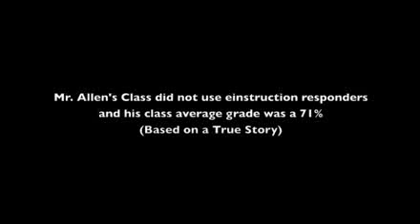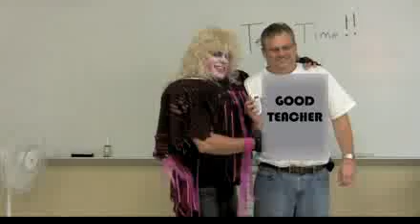2011 Classroom Makeover Contest - 6th-8th Grade Winner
This Spring Hill, FL school was the 6th-8th grade winner for eInstruction's 2011 Classroom Makeover Contest. Mr. Allen is a teacher that has a below average success rate regarding his overall student grades. Students begin to yearn for better teaching techniques. Then one day, one student bellows: "I Can't Take This". The Extreme Classroom Make Over begins. The kindred spirit of an 80s rock star is invoked to the calm back beat of a hit titled : "We're Not Going to Take It". Watch to see if Mr. Allen's grades get better by integrating eInstruction technology such as ExamView, Mobi View and Student Response Systems.